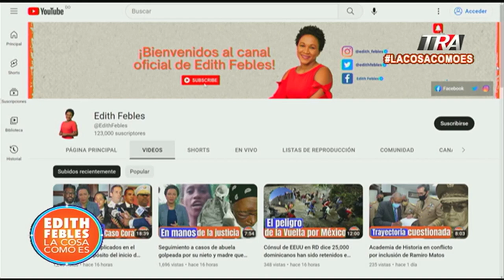Dominicana Gana 10 a 0 a Israel en el Clásico Mundial de Beisbol